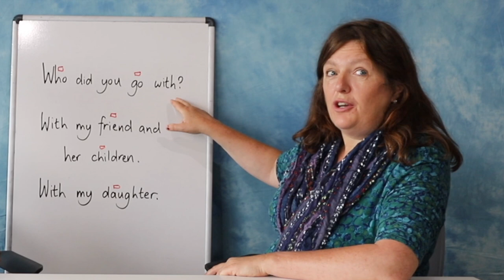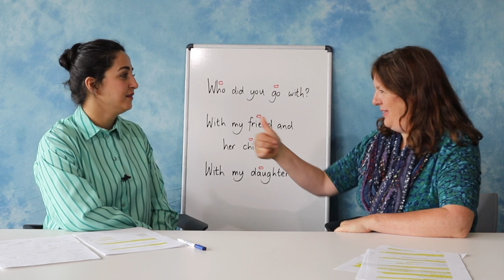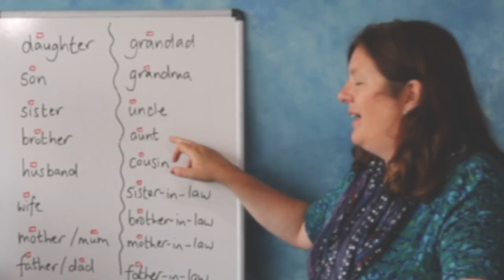Cu cine ai fost?: Who were you with? (Romanian)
Pornind de la conversația despre ce ai făcut în weekend, învață să întrebi cu cine au petrecut timpul ceilalți și să răspunzi atunci când cineva te întreabă.
Building on the conversation about what you did at the weekend, learn to ask about who you spent time with, and answer when someone asks you.